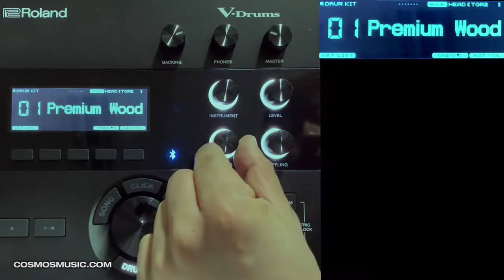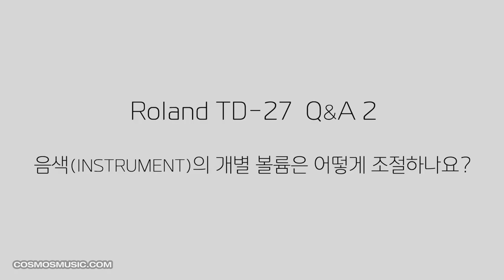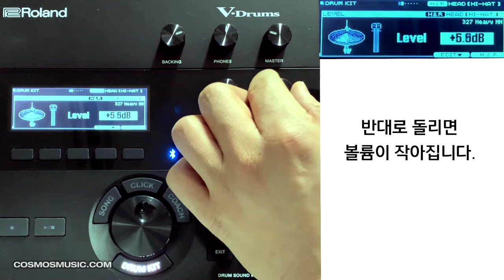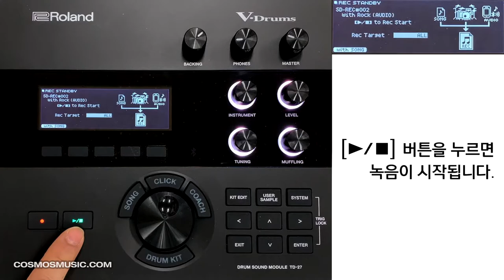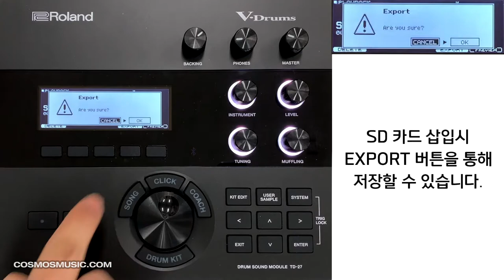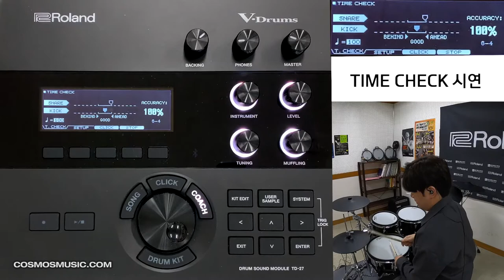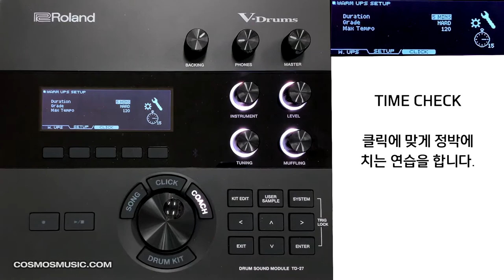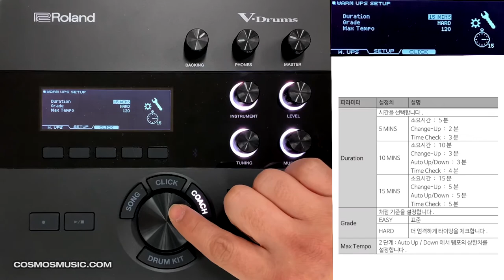임용훈의 롤랜드 TD-27 전자드럼 모듈 강좌 3탄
롤랜드 TD-27 전자드럼 모듈
기초 사용설명 3편